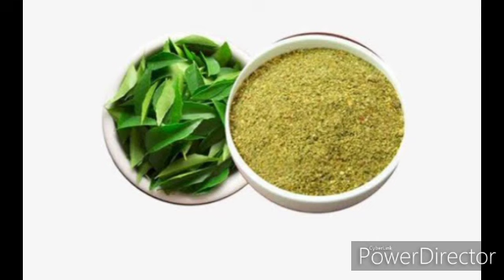30 ரூபாய் செலவில் 90 ரூபாய் மொறு மொறு உளுந்து வடை 😋